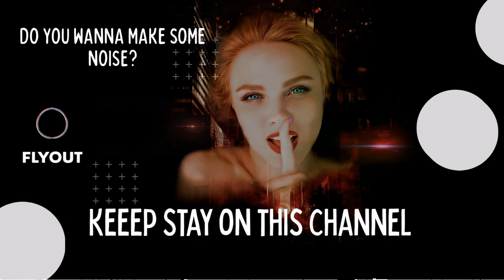Dirty Palm - To The Back feat Purple Velvet Curtains [FLYOUT] - No Copyright sound -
🎵 Track Info: Title: Dirty Palm - To The Back feat  Purple Velvet Curtains